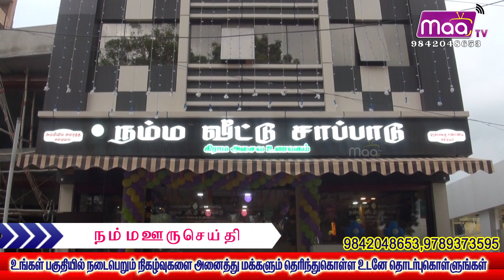நம்ம வீட்டு சாப்பாடு 3வது கிளை திறப்பு விழா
நம்ம வீட்டு சாப்பாடு 3வது கிளை திறப்பு விழா வண்ணார்பேட்டை அம்மியில் அரைத்த மசாலா மரச்செக்கு எண்ணெயில் செய்த உணவுnellaimaatv